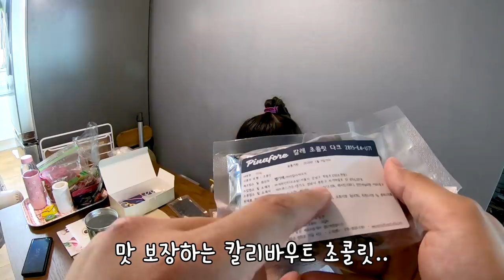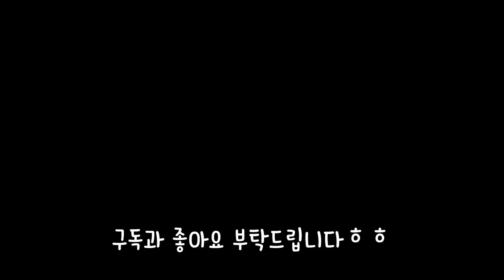딸과 함께 만든 빼빼로 리얼사운드 먹방! | 아내를 위한 깜짝이벤트 | Pepero Eating show! Mukbang!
피나포레 빼빼로 리얼사운드 먹방 영상 입니다. 여운이와 함께 만들어서 아내에게 깜짝 이벤트를 해보았습니다. 빼빼로 초콜릿과 과자가 정말 맛있어서 놀랐어요! 특히, 화이트 별로 안좋아하는데 여기 화이트는 적당히 달달하면서 진한 버터맛(?)이 나서 정말 맛있더라구요 ㅎ
아이와 함께 재밌게 만들어봐도 좋고, 사랑하는 사람을 위해 만들고 선물해주는 것도 좋을 것 같아요!

*이 영상은 피나포레 빼빼로 쿠킹박스 광고를 포함하고 있습니다!